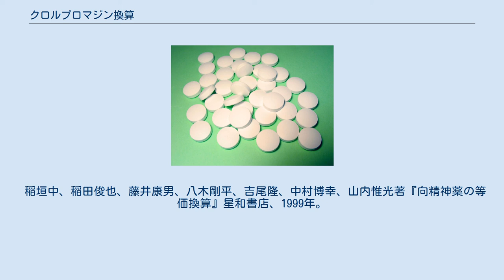クロルプロマジン換算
クロルプロマジン換算（-かんさん、略記:CP換算）は、主に抗精神病薬といわれる一群の薬について、その薬理作用を大まかに比較するために用いる換算方法である。
換算の基準は、最初の抗精神病薬であるクロルプロマジンであり、他の薬の量を、クロルプロマジン何ミリグラム相当のように算出する方法である。
 クロルプロマジンへの換算で、現在どれくらいの抗精神病薬が用いられているかの目安となる。
薬剤を抗精神病薬間で変更する際や、離脱症状に注意して減量する際の減量幅の目安となる。
薬剤の様々な作用特徴や代謝経路、個人の体質による代謝のされ方は全く同一ではないので、あくまで目安である。
 国立精神・神経医療研究センターの「抗精神病薬の多剤大量処方の安全で効果的な是正に関する臨床研究」によって、薬剤の減量法を試験し、2013年にSCAP法という手法が開発され、そこでCP換算値が推定されている。
 クロルプロマジン100 mgと等価になる薬の量が〇 mg、という一覧表が用意されている。
例えば薬Aを投与されていた患者が副作用などの理由で薬Bに切り替えるときの投与量を算出する、という場合にも使用される。
薬A、薬BのCP換算値がそれぞれ2.5mg、4 mgのとき、薬Aを10 mg用いていた場合はCP 400 mgに相当するため、薬Bは16 mg用いることになる。
 統合失調症に対する抗精神病薬の適正量は、クロルプロマジンに換算して600mg前後であり、1,000mg以上の多剤大量処方の是正を目標にしている。
 稲垣中、稲田俊也、藤井康男、八木剛平、吉尾隆、中村博幸、山内惟光著『向精神薬の等価換算』星和書店、1999年。
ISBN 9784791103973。